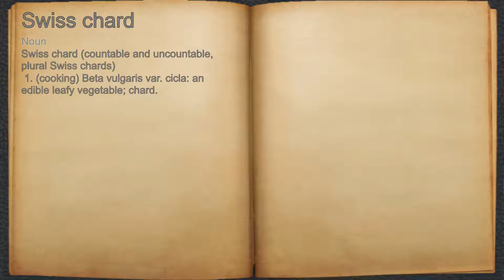What does Swiss chard mean?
A spoken definition of Swiss chard.

Intro Sound:
Typewriter - Tamskp